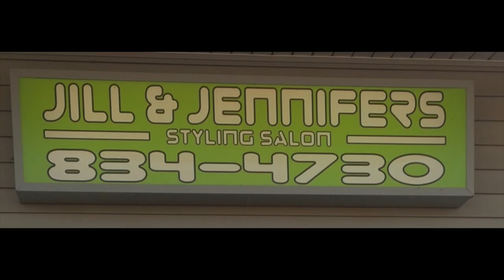North Webster Indiana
HGTV Makeover Submission